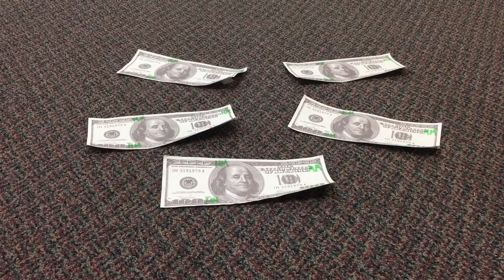USS East Wichita